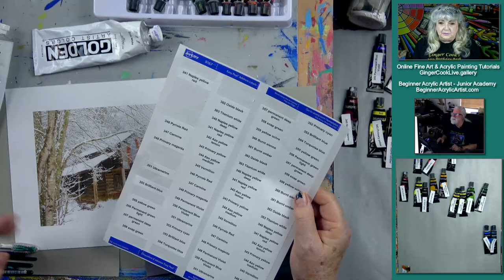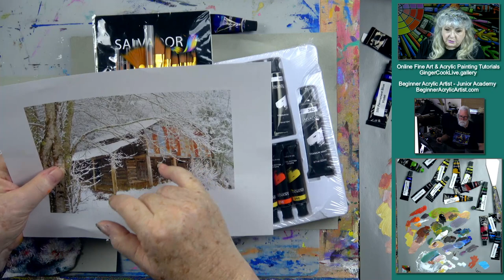How to Paint a Canadian Barn or Cabin in the Snowy Woods in Acrylics Fast and Easy - Ginger Cook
Join  Ginger Cook every Monday at 5:30 pm central time for great live shows, and get a chance to win original Ginger Cook and other surprises during the airing of our live shows.

Get an update on our latest community puzzle project and see a few more of our auction preview paintings

Use your art to get out of the house and travel the world with Jon and Ginger Cook.
Be sure to join Ginger on Mondays as she lifts your spirits to paint colorful distractions and gives them away during her live broadcasts to the live studio audience.
See the newest Global community t-shirts mugs and cups.
We have made some different Mugs and Totes available from our Quarantine Quickie shows. We will  be adding more choices so be sure to check our Quarantine Quickie store here:

And we thank you for your support!

HOW TO WIN A PAINTING?
Step 1. You MUST be watching the LIVE YouTube Show, which is 5:30 pm central time on Monday.
Step 2. You MUST be watching the LIVE chat for the special LINK and SECRET WORD.
Step 3. You MUST be ABLE to CLICK ON THE LINK to access the form.

You need to have a device that you can access the internet and watch the chat and be able to fill out the entry form.

6x8 canvas sheet

In this video, we were using a new acrylic paint set from Salvador Professional Paints. This set can be purchased from Amazon at a discount for a limited time.

Salvador Acrylic Paint Set - 24 Colors

For our international friends, use the following information for a discount on Salvador paint sets from Amazon.

Learn more about acrylic painting lessons from beginner to advanced artists :
Academy of Fine Art and Acrylic Painting; Senior Academy;

Get help with your art with personal art coaching from Ginger.
New to acrylics and need to know the "ins and outs of painting"?
Try our self guided Junior Academy on line lots of must have beginner lessons.

Do you like this channel, these tutorials and want to see it continue?

Ginger Cook Studios
21175 State Highway 249
Unit: 330